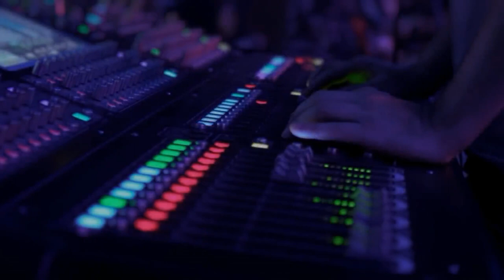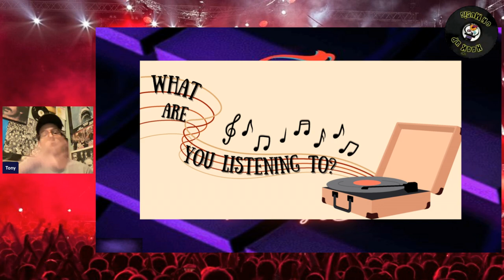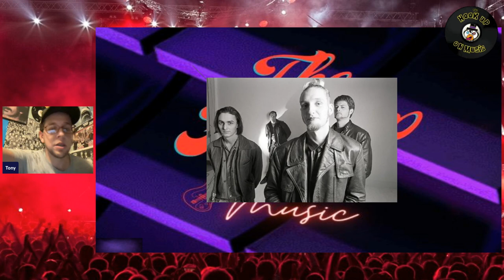THE HOOKUP ON MUSIC Presents Episode 54: In a Mad Season With Some Vinyl!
Tonight we hit up Studio I mean Episode 54!!!  We start the show talking about the brand new album by The Smile.  We also dig into by suggestion, Here Comes The Mummies.  We talk the legendary band Mad Season comprising of members of Alice In Chains and Pearl Jam.  We then dig into the three vinyls:  Paul McCartney and Wings Band On the Run, Oingo Boingo Good For Your Soul and Chicago Transit Authority.  Then we pick the first three albums off the rack for our first installment with Black Sabbath's Sabotage, Dr. Dre's The Chronic and Genesis's Turn It On Again.  Thank you for rocking out with THE HOOKUP.